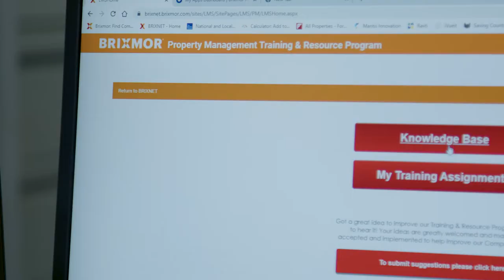Brixmor l Onboarding with Brixmor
Starting a new job can be overwhelming. Senior Property Manager Karmen Blackwell found Brixmor's onboarding process helpful, particularly Knowledge Base with employee-created resources, videos and presentations to guide learning in the first few months. To learn more about the BRXlife and to browse open positions,